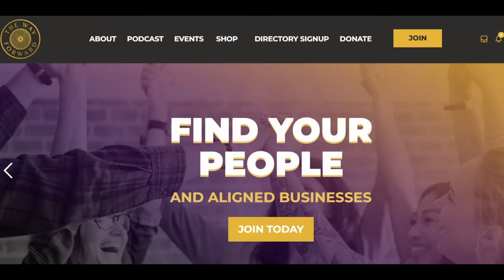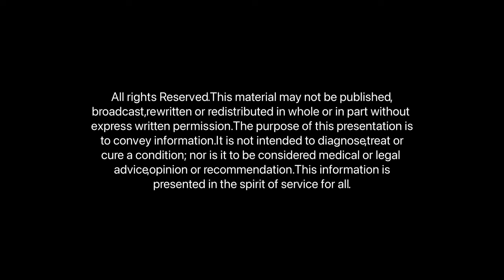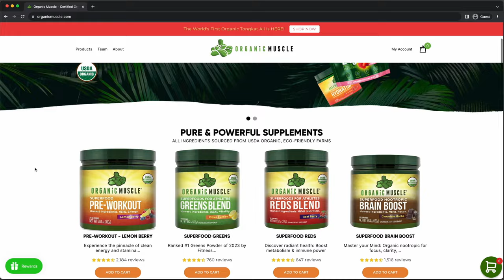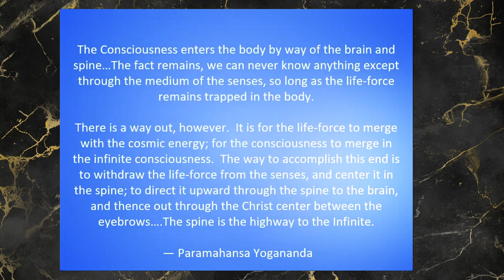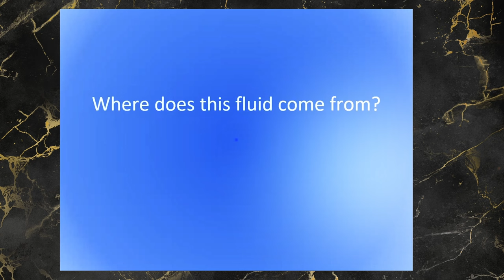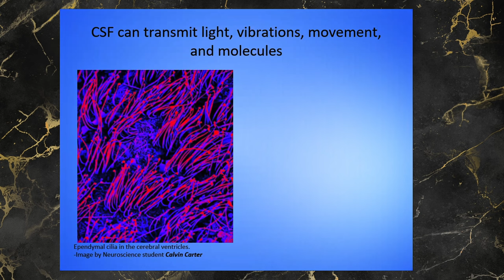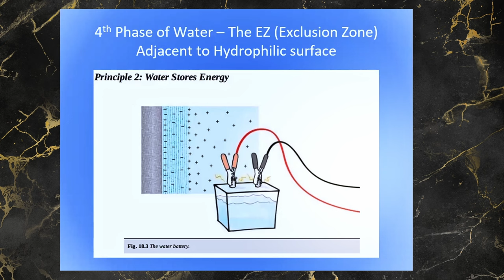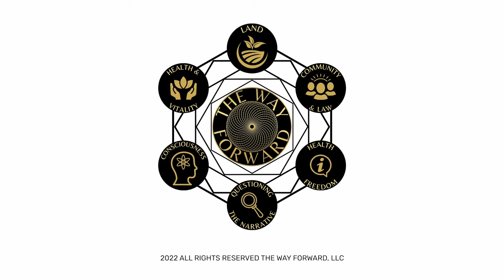Cerebral Spinal Fluid: The Bridge Between Spirit and Matter featuring Dr. Mauro Zappaterra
Enjoy this episode? Please share it with at least ONE friend who you think needs to hear it!

If you’re a longtime listener of The Way Forward, you know how excited I get when I have guests on who talk about water and its relation to consciousness, health, and the nature of reality. In this episode, Alec is joined by Mauro Zappaterra, MD, PhD, to explore the relationship between our 4th-phase water, Cerebral Spinal Fluid (CSF), consciousness, the soul, Kundalini Yoga, Kundalini awakening, breathwork, and God.

CSF is a fluid that surrounds and cushions the brain and spinal cord, playing a crucial role in their function. But, according to Dr. Zappaterra and his work, the purpose and importance of CSF is likely beyond anything we’re told.

Mauro Zappaterra obtained his MD and PhD from Harvard Medical School. He is board-certified in physical medicine and rehabilitation with a focus on optimizing human performance, increasing awareness and decreasing suffering. He has been practicing mindfulness since 1998, and teaching mindfulness to patients with chronic pain since 2018, and he is the Director of Multidisciplinary Care at Synovation Medical Group.

He has led the Awakening Awareness Program and Inward Inquiry for the Emerging Sciences Foundation which can be found on YouTube.  He has published numerous scientific papers and medical book chapters on the cerebrospinal fluid, disability, and pain management. He has also published "I Am", "All One", and "All Love" which are three books exploring topics of awareness, primarily for kids, but really for people of all ages.  He has also published "Close Your Eyes, What Do You See?" with his son, which is a story about imagination and intention.  And he also published "A is for Awarness", a new alphabet book to expand your consciousness vocabulary.  He continues to create programs to help patients with chronic pain and investigate the cerebrospinal fluid and integrate new research to evolve the hypothesis of The Cerebrospinal Fluid and I Am.

ORGANIC MUSCLE: Organic Muscle is revolutionizing sports nutrition by exclusively utilizing non-GMO ingredients from USDA Organic farms.

LIVING THE OFF-GRID DREAM: Turn your homesteading, retreat center, or off-grid dream into a reality with Living the Off-Grid Dream Members of The Way Forward receive a free consultation with Jaymie. Become a member of The Way Forward

Join us for Confluence, April 5-8th in Bandera, TX. Confluence is a one-of-a-kind gathering on a regenerative ranch amongst health and freedom community that includes workshops, lectures, regeneratively-grown food, music, dancing, camping, glamping, bonfires, and more.

Visit our online marketplace for discounts on a variety of the best holistic health brands and products

FIND YOUR PEOPLE! Join The Way Forward to connect with like minded men and women near you, businesses near you, and more! The best part? You pay whatever you want!

You can watch The Way Forward Podcast on YouTube, Unite, Bitchute & Rumble

*This material may not be published, broadcast, rewritten or redistributed in whole or in part without expressed written permission from The Way Forward, LLC. The purpose of this presentation is to convey information. It is not intended to diagnose, treat or cure a condition; nor is it to be considered medical or legal advice, opinion or recommendation. This information is presented in the spirit of service for all.*